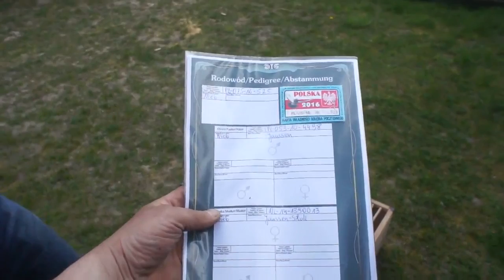WG Czersk - kolejne gołębie przyjęte, itp. - 08.05.2016r.